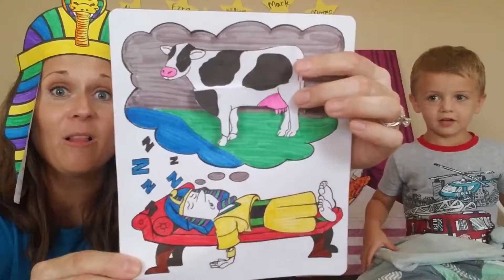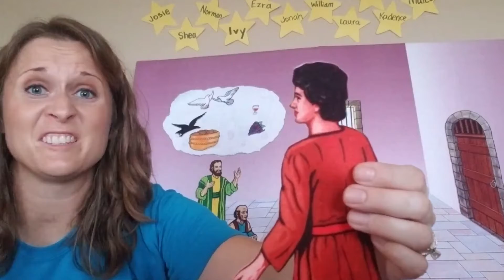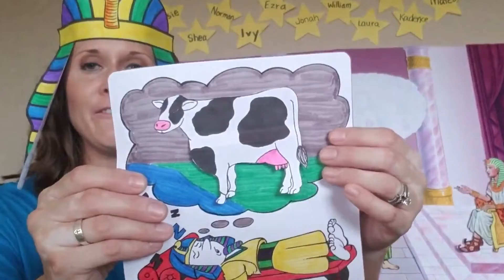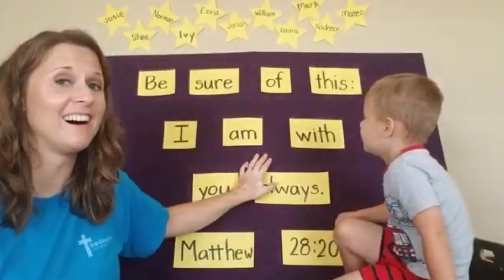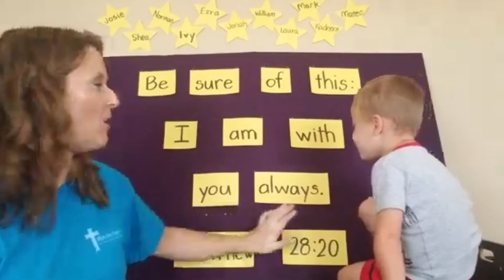⭐️Kids Connect⭐️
⭐️"Real friends are with you through the hard times." Jacob's son Joseph had a lot of hard times. (Sold into slavery by his brothers, thrown into jail on a false accusation, separated from his family in a foreign land for years.) And God was with Joseph through them all!

⭐️God still promises to be with us today. As Jesus went into heaven, he promised, "Be sure of this: I am with you always" Matthew 28:20 NLT.

⭐️Whenever the days, weeks, years, or moments get hard, remember that the God of the universe, who loves you more than anything, is with you!